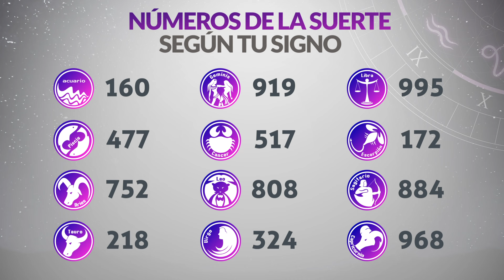Resultado del MiLoto del Jueves 11 de Abril de 2024 Ganador 😱🤑💰💵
Resultado de MiLoto Jueves 11 de Abril de 2024
MiLoto once de abril
MiLoto 11 de Abril
Sorteo MiLoto 11 de Abril
Numeros ganadores
Numero ganador del miloto
MiLoto
resultado MiLoto once de abril
Cayo el miloto
resultado miloto
miloto resultados
ultimo sorteo
miloto
acumulado
premios miloto
sorteo
miloto revancha
último sorteo
plan de premios miloto
miloto resultados
miloto de ayer
miloto anoche
loteria
resultado del miloto del Jueves
ganadores miloto
jugar miloto
último sorteo
acumulado premios miloto
revancha
miloto noche
acumulado de miloto
miloto Jueves
miloto del Jueves
miloto electrónico
último sorteo resultado del miloto del once de abril